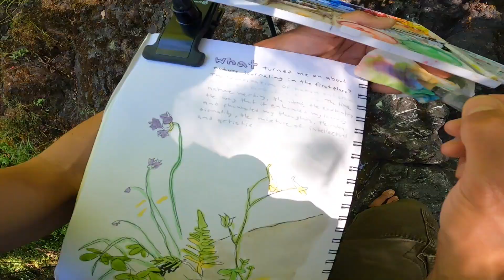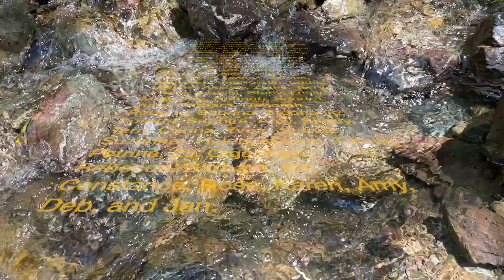Nature Journaling for Yourself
You started nature journaling for yourself. For your creativity, for your enjoyment, for your nature connection. But somehow you have lost the purity and joy of your practice. You're distracted by what others think, what others say, and what others are doing. Perhaps posting on social media, or feedback from friends, or comparing yourself to other people's art online has distracted you from your original bliss. In this week's episode of the Nature Journal Show I address this issue and talk about how to nature journal for yourself.

Lisa, Alex, Kristen, Sandy, Carmen, Jenny-Jo, Eleanor, Melody, Christine, Cindy, Diane, Khalid, Troy, América, Jim, Heidi, Lynn, Laura, Yvonne, Ana Laura, Michael, Barbara, Susan, MJ, Roberta, Hashi, Christel, Amy, Kim, Terry, Mareike, Dawn, Tamara, Jodi, Aneta, Dianna, Spinnity, Amber, Jose, Kirstie, Adam, Jessica, Maria, Cati, Christina, Laurie, Candy, Valerie, Deborah, Melinda, Shirley, Silvia, Alex, Stephanie, Dianne, Miriam, Marilynn, Amy, Kristin, Eddie, Bethan, Akshay, Zeffie, Terry, Jessie, Angela, Stacy, Leslie, Margarita, Hannah, Sandra, Julie, Deborah, Roberta, Sabrina, Stephanie, Loretta, Amy, Sandy, Terri, Corina, Yvea, Jeanne, Suzanne,  Helen, Mason, Tiffany, Petrina, Eli, Olga, Kate, Rebecca, Barbara, Kit, Constance, Rose, Karen, Amy, Deb, and Jan.